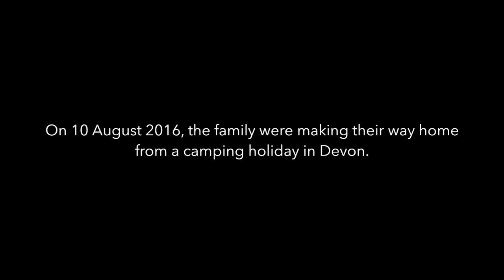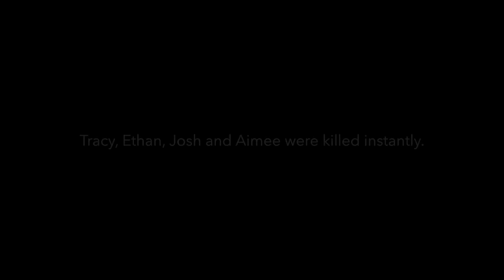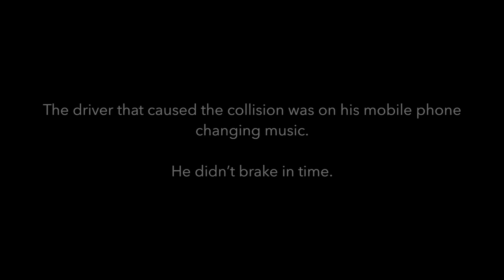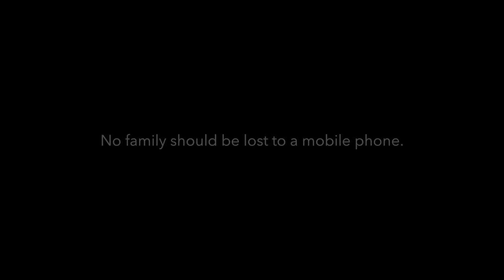Driver using mobile phone kills family on A34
A 30-year old lorry driver has been sentenced to 10 years' imprisonment at Reading Crown Court today (31/10) after being convicted of causing the deaths of a mother and three children in a crash on the A34 while he was using his mobile phone.